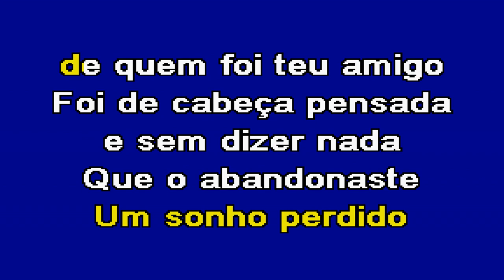PURA VAIDADE Bandalusa Karaoke